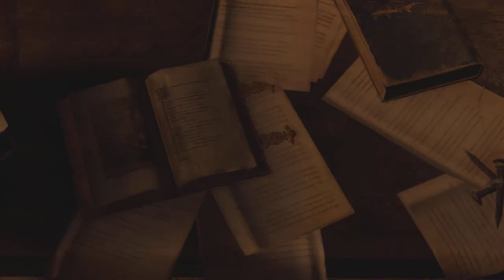Resident Evil 4 Playthrough (PC) - Part 2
playing Resident Evil 4 :) (with commentary)

completed all Merchant Requests and Got all Clockwork Castellans